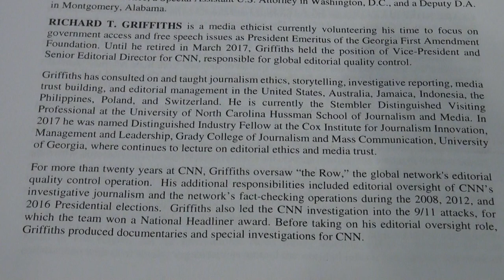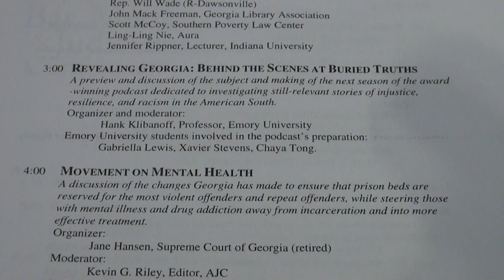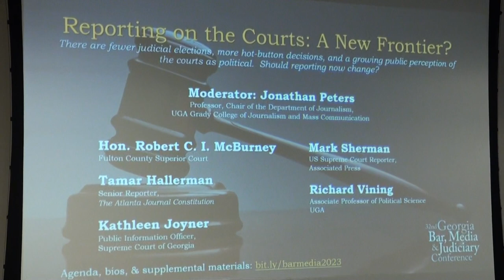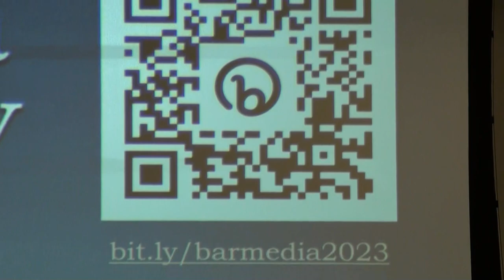Panel 2 — Reporting on the Courts: A New Frontier? 02/24/23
REPORTING ON THE COURTS: A NEW FRONTIER?
There are fewer judicial elections, more hot-button decisions, and a growing public perception of the courts as political. A panel discussion about whether and how reporting should change as a result.

Organizer and moderator:
Jonathan Peters, UGA Grady College of Journalism & Mass Communications

Panelists:
Hon. Robert C.I. McBurney, Fulton County Superior Court
Tamar Hallerman, Senior Reporter, AJC
Kathleen Joyner, Public Information Officer, Supreme Court of Georgia
Mark Sherman, US Supreme Court Reporter, AP
Richard Vining, Associate Professor of Political Science, UGA

32nd Georgia Bar, Media & Judiciary Conference

10:00 am - 11:00 am

104 Marietta St. NW, Ste. 100

Atlanta Journal-Constitution
CNN
Daily Report
First Amendment Clinic / UGA School of Law
Georgia First Amendment Foundation
Jones Day

Planning Committee:
Nsenga Burton, Emory University
Michael Caplan, Caplan Cobb LLP
Everett Catts, Fulton County Daily Report
Hon. Susan Edlein, Fulton Co. State Court
Carolyn Forrest, Tubi, Inc.
Jane Hansen, Supreme Court of Georgia (ret.)
Meredith Kincaid, Cross Kincaid
Hon. Rucker Smith, Southwestern Jud. Cir.